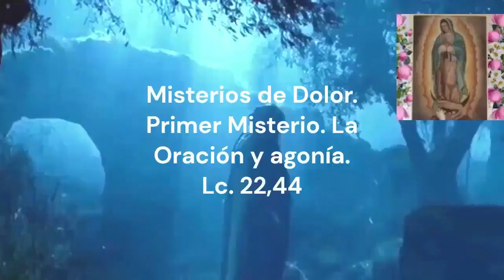Rosario Corto hoy Martes 13 de Junio 2023 -Misterios Doloroso-